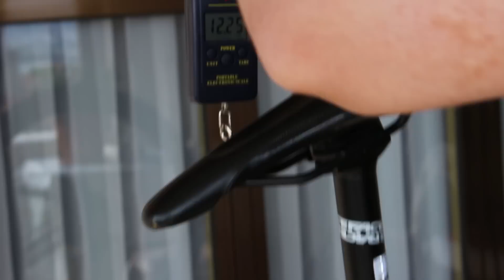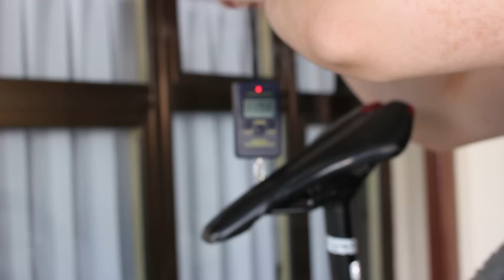Bisikleti Hafifletiyoruz - Tek Yaprak Aynakola Geçmek?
Model: 32T Round Green

İkiTekeriz Paylaşım Platformuna bekleriz, burası sizin grubunuz ;)
Saygı ve sevgi çerçevesinde bilgi paylaşımında bulunabilir ve yardımlaşma yapabilirsiniz ;)